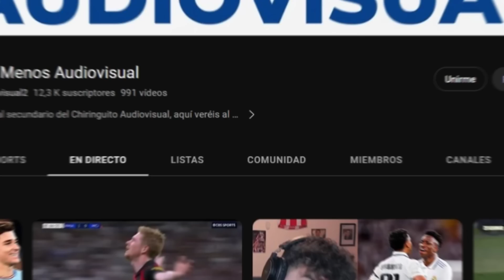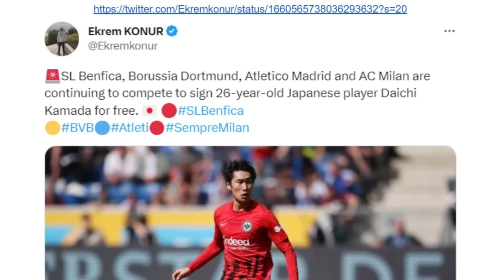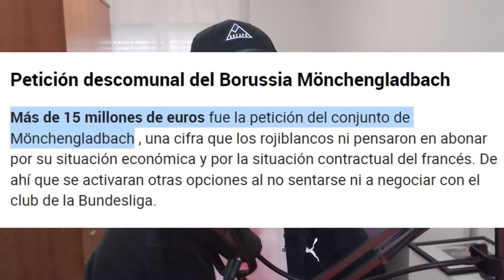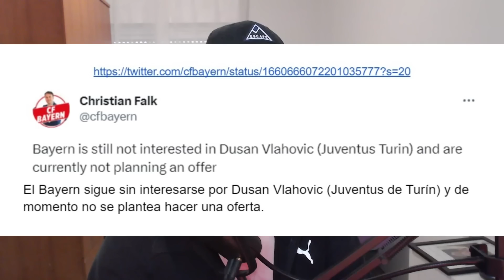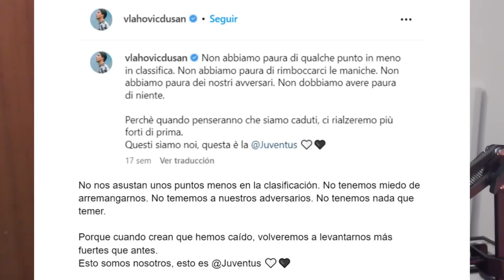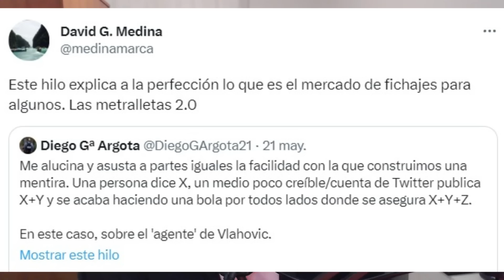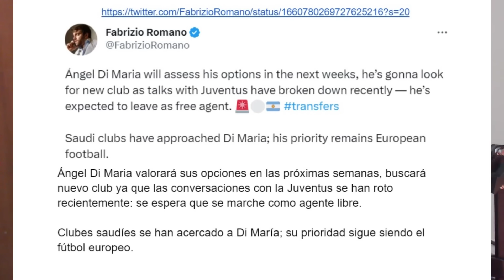VLAHOVIC ¿AHORA O NUNCA? ¿OPORTUNIDAD ÚNICA? PUJA POR KAMADA Y MARCUS THURAM Y OPCIÓN DI MARIA